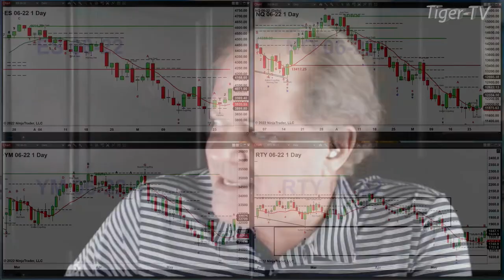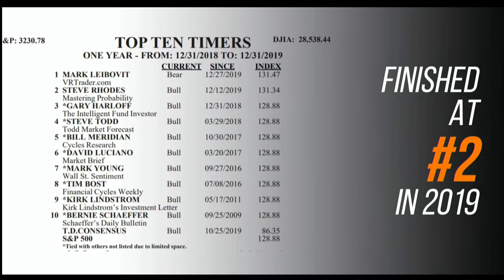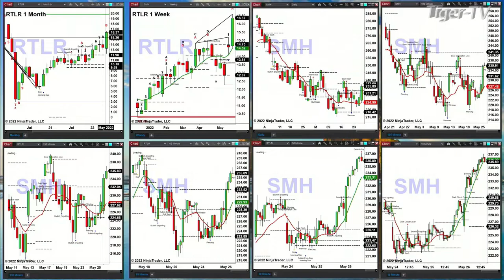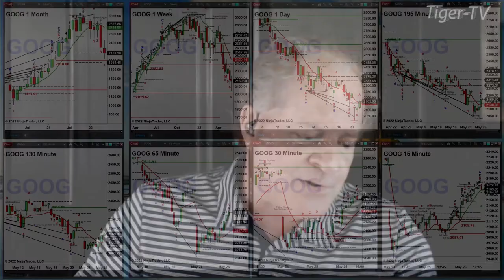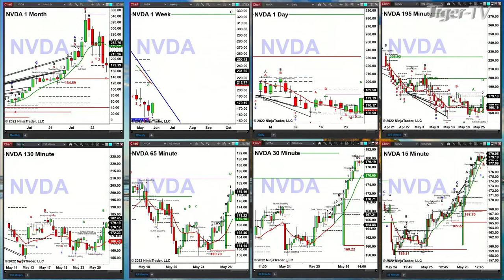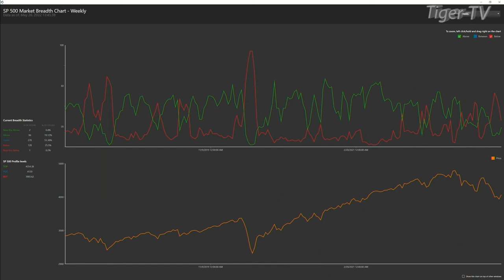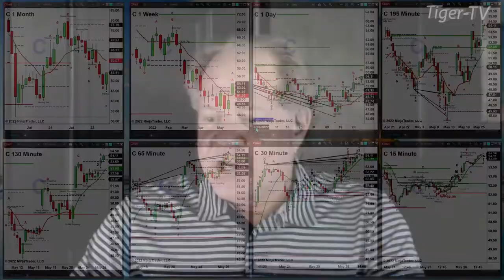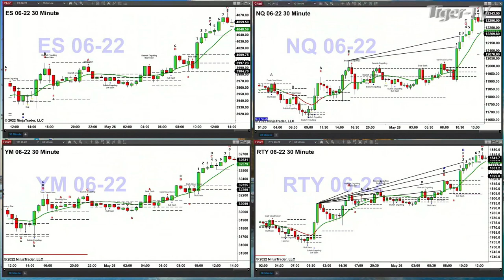May 26th, The Trader's Edge with Steve Rhodes on TFNN - 2022